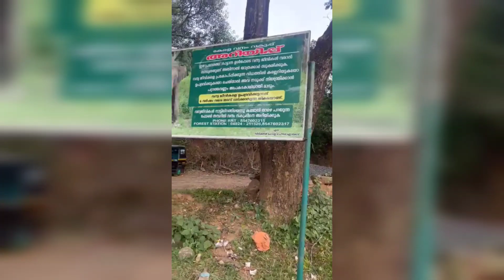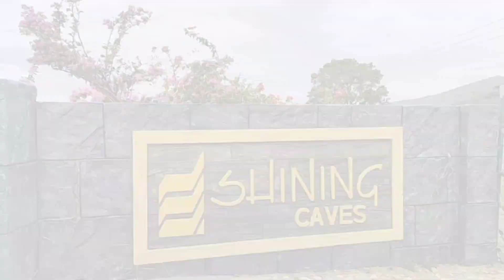The best way to explore Attappadi💯 Full video coming 🔜